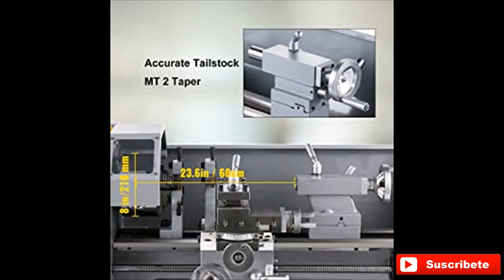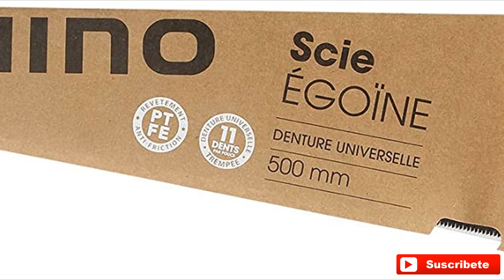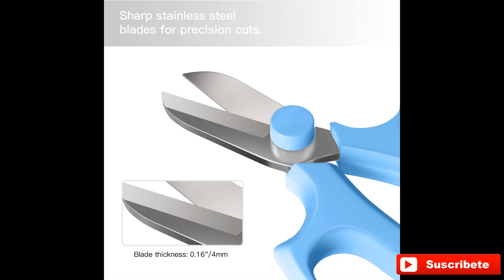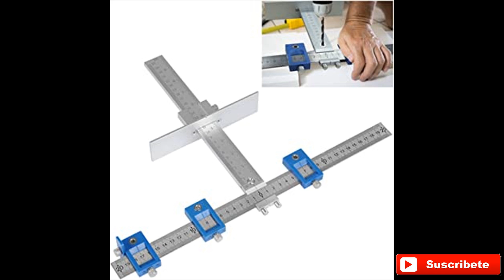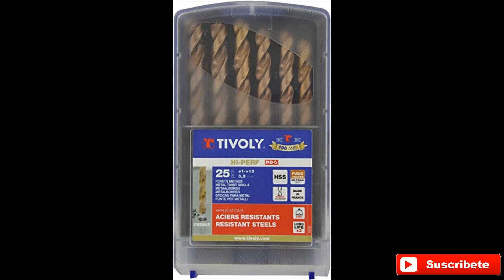Estas son algunas de las herramientas que un carpintero necesita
Sabemos que trabajar la madera es cosa difícil y solo los buenos carpinteros saben como trabajarla, ellos necesitan herramientas de precisión para poder llevar a cabo su trabajo, para ello he elegido las mejores herramientas que podrás ver en estos catálogos que he creado en vídeo, si quieres ver más modelos, precios y además poder comprar, visita